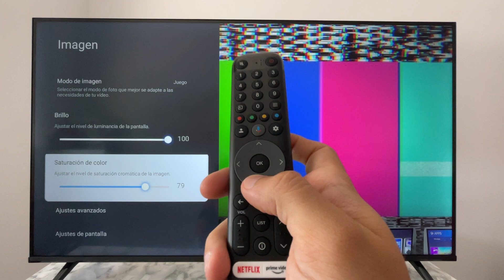COMO DESACTIVAR MODO ECO EN TV TCL 🟢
En este VIDEO TUTORIAL TE MOSTRARÉ COMO DESACTIVAR MODO ECO EN TV TCL.

Todos los TUTORIALES son sumamente EFICIENTES y te los enseñaré SIN DESPERDICIAR TU TIEMPO, así que quédate para APRENDER COMO DESACTIVAR MODO ECO EN TV TCL.

Espero que este TUTORIAL de COMO DESACTIVAR MODO ECO EN TV TCL te haya sido útil. Si es así, te agradecería MUCHO que le des un gran LIKE.